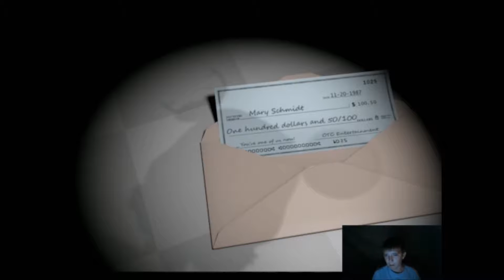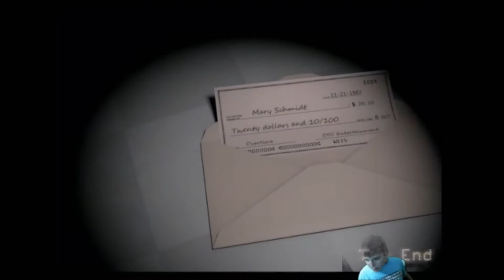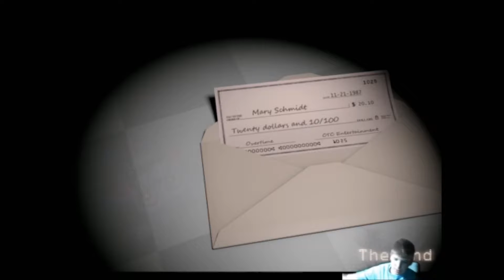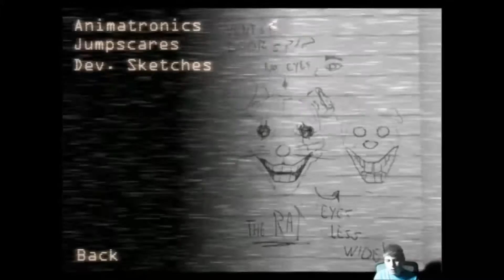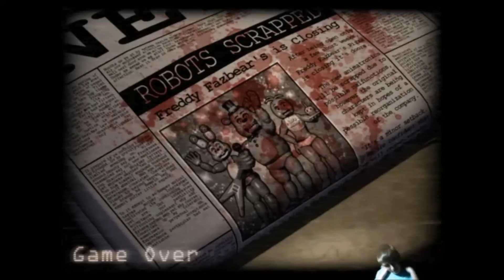Five Nights At Candy's #3 (OH I AM GOOD!!!)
Thanks For Watching another Episode of Five Nights At Candy's Part 3 LIKE and Subscribe For Another Five Nights At Candy's Part 4 For 7/20 Mode Have a Great Day Bye!